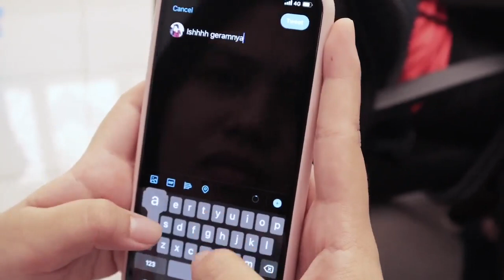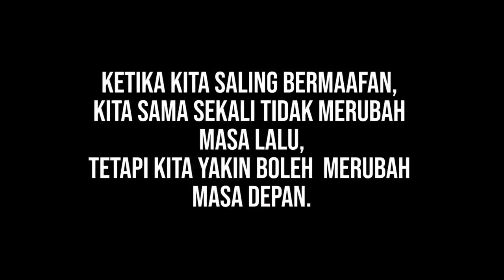Selamat Hari Raya Aidilfitri!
“Forgiving someone does not change what has happened before, but one thing for sure is it can create amazing changes in the future”
“Ketika kita saling bermaafan, kita sama sekali tidak merubah masa lalu, tetapi kita yakin boleh merubah masa hadapan”